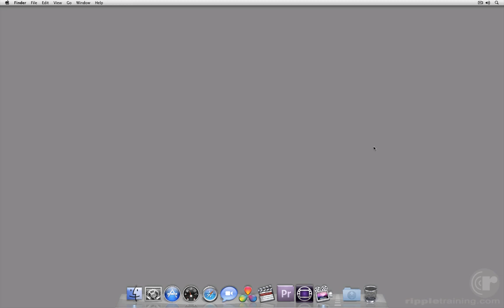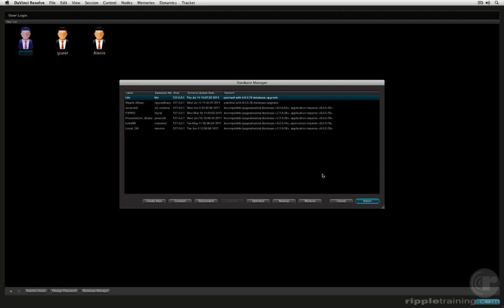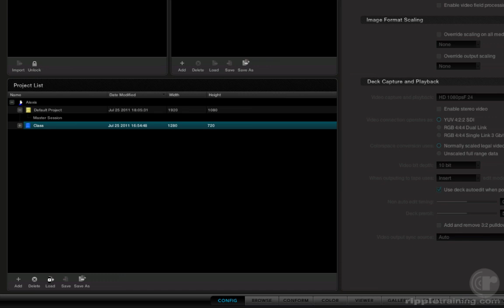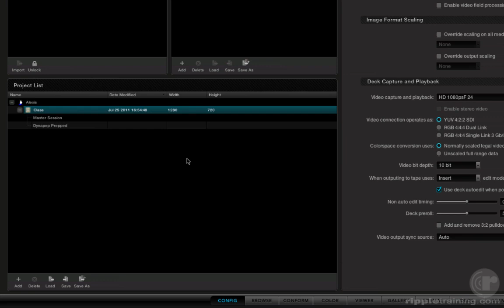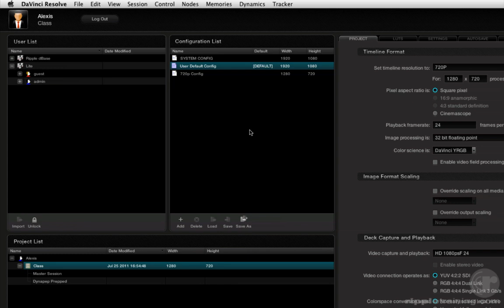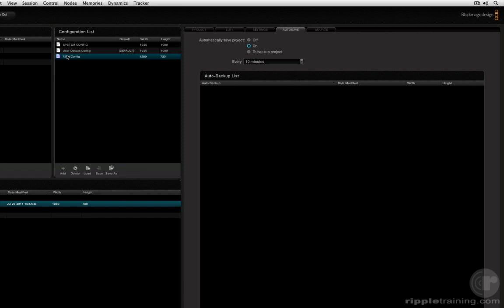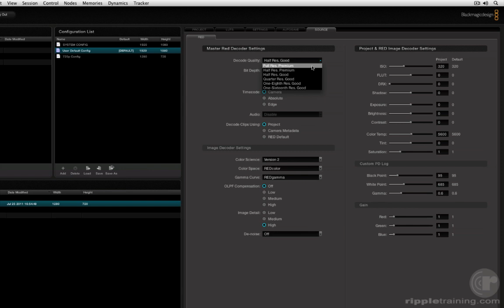Resolve Interface Tour Part1 II 2021